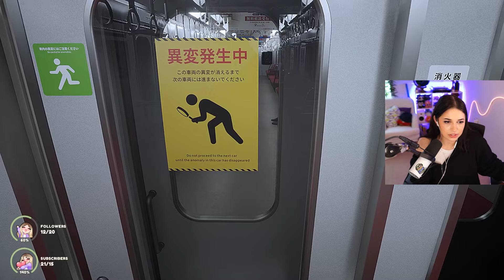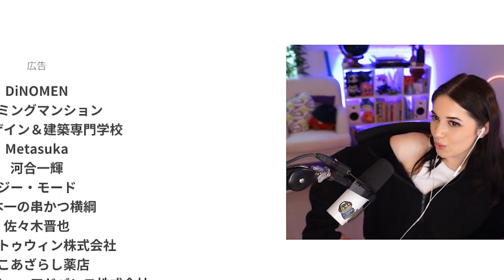Platform 8 IS TERRIFYING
weekdays 10.30AM